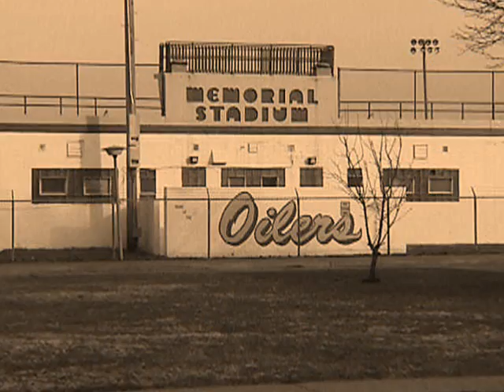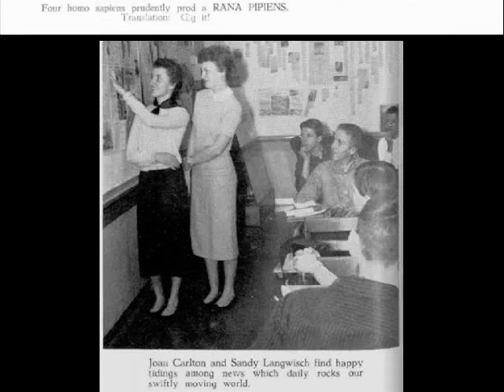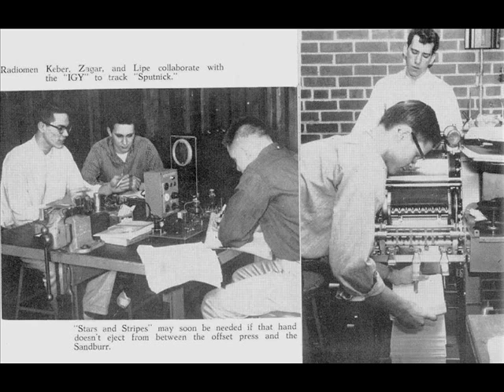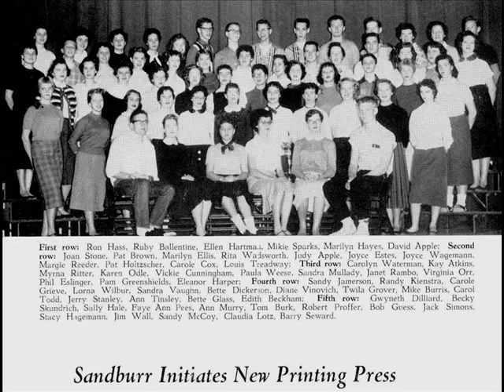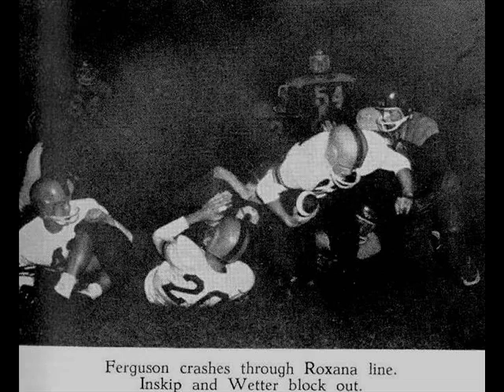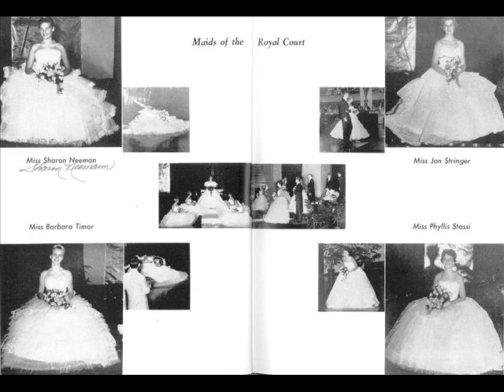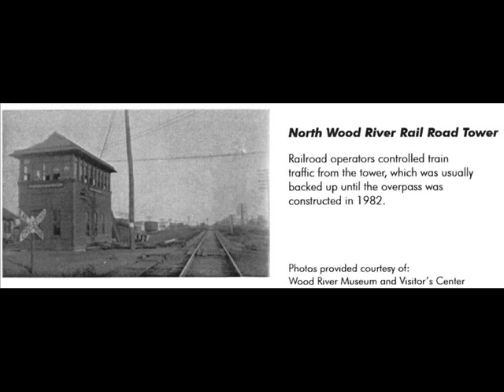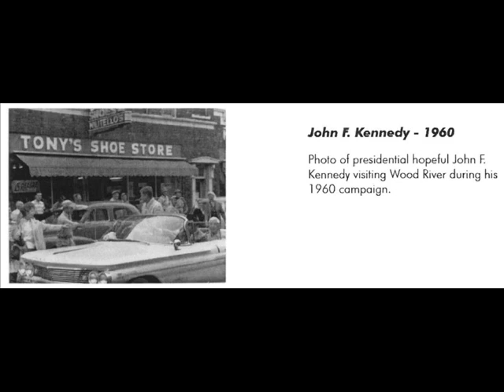East Alton - Wood River 1958 Class Reunion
Slideshow created for 50 Year Reunion